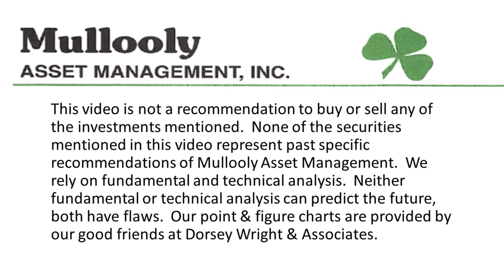Long-Term Care in New Jersey, Episode 362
Long-term Care in New Jersey is expensive.

Tom shares an example where eight years of LTC in New Jersey ran $1,000,000.

Long-term Care often happens when individuals reach their 80's.  With a five-year look-back period, proper planning should be happening when individuals are in their 70's - or even late 60's.  Only you will know the right time to begin planning for elder care.

It's important to keep in mind that with the 5-year lookback period, Medicaid will research every single financial transaction for the previous five years.

Assets transferred out of your name prior to five years before the Medicaid application should be OK, and not counted toward your ability to pay the cost of LT care... whether in your home, or in a facility.

Long-term Care is easily one of the most frequently asked topics when planning with our clients for the future.

Mullooly Asset Management is a fee-only investment advisory firm located in Monmouth County, NJ. We work to educate our clients regarding managing the risk in their investments.  We act in a fiduciary capacity with our clients at all times.

Our family of investments advisors (Tom, and his three sons - Brendan, Tim and Casey) are all CFP® Professionals.

To our knowledge, we are the ONLY family firm - in the nation - with four fiduciary, fee-only investment advisors who all have earned CERTIFIED FINANCIAL PLANNER™ certification.

Tom Mullooly is an investment industry veteran of over 35+ years. The "Mullooly Asset Show," has over 350 episodes and over 450 unique podcasts, which can be found on the

The "Mullooly Asset Show" answers questions and cover topics that YOU bring up.
Our topics and questions range from those brought up, or sent in, by our viewers.

Get in touch with us here:

Office:
1971 State Route 34
Wall Township, New Jersey 07719

We rely on fundamental and technical analysis. Neither fundamental or technical analysis can predict the future, both methods have flaws. Past performance is no guarantee of future outcomes.  Any Point & Figure charts used have been provided by our good friends at Dorsey Wright & Associates.